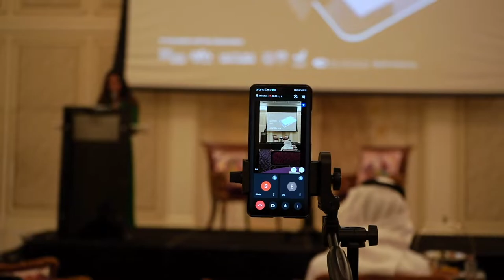ZENIQ Dubai Trailer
Impressionen aus Dubai und über die Zusammenarbeit mit der Familie al Maktoum.

Willst du auch Teil des Dubai-Universums sein?
Nutze diesen Link, wenn du über BlockBlog auf ZENIQ gestoßen bist, danke.

ZENIQ Launches Blockchain Technologies:

Liebe Community, wie wir Ihnen letzte Woche mitgeteilt haben, möchten wir Ihnen weitere Informationen über unser exklusives Medienevent und die strategische Partnerschaft mit Seiner Hoheit Scheich Saeed Bin Hasher Al Maktoum mitteilen.

Im Rahmen der Partnerschaft mit Scheich Saeed Bin Hasher Al Maktoum hat sich ZENIQ verpflichtet, die Regierung der Vereinigten Arabischen Emirate auf dem Weg zu einer digitalen Wirtschaft zu unterstützen und die Rolle der VAE in der vierten industriellen Revolution zu stärken.  Die Partnerschaft zielt insbesondere darauf ab, die hochentwickelte Blockchain-Forschung und -Entwicklung von ZENIQ zu nutzen, um innerhalb weniger Wochen im DIFC eine hochmoderne Plattform für die Tokenisierung physischer Vermögenswerte zu starten.

🎉ZENIQ arbeitet mit den besten Partnern zusammen, um von den Vereinigten Arabischen Emiraten aus eine nachhaltige, sichere und problemlose Tokenisierungslösung zu starten.

📈ZENIQs Tokenisierungsplattform soll die VAE zu einem globalen Pioniermarkt und zu einer Anlaufstelle für eine 100% sichere und benutzerfreundliche Verwaltung digitaler Vermögenswerte für Nutzer und Innovatoren gleichermaßen machen.

💥Sheikh Saeed Bin Hasher Al Maktoum kommentiert die bedeutende Partnerschaft wie folgt: "Wir stehen im Einklang mit der Vision von S.H. Scheich Mohammed Bin Rashid Al Maktoum, Vizepräsident und Premierminister der VAE und Herrscher von Dubai, Dubai in eine Stadt zu verwandeln, die durch die Blockchain vollständig angetrieben wird".

Folgen Sie unseren offiziellen sozialen Kanälen, um auf dem Laufenden zu bleiben!

ZENIQ Launches Blockchain Tokenization Platform in Dubai